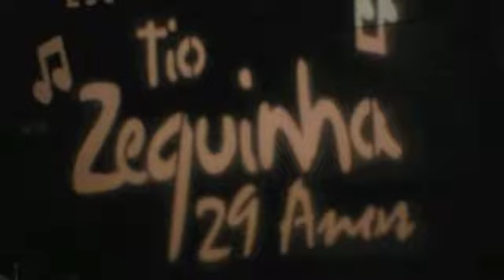Blake's Orchestra Concert Friday, July 13, 2012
Blake playing in his orchestra.